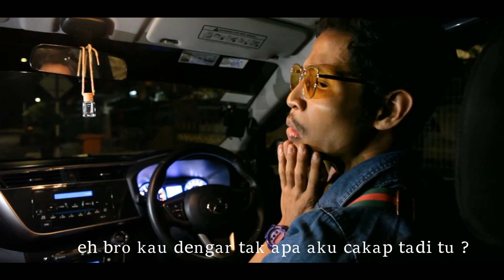FILEM LAWAK PECAH PERUT | ZAKI GILA | WIREPUTUS | VRBOY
ZAKI GILA | FILEM LAWAK | WIREPUTUS | VRBOY

Al kisah seorang gila bernama zaki yang bukan nama sebenar bertemu dengan Jaher Tune di lorong yang penuh misteri sehingga lah Jaher Tune telah mendapat sesuatu yang "hebat" ...apakah itu ? apa itu ? Jom saksikan Filem ini ...